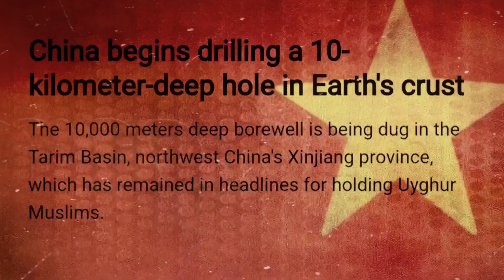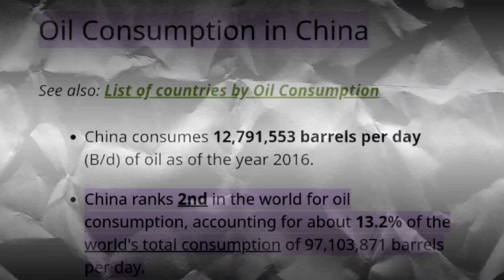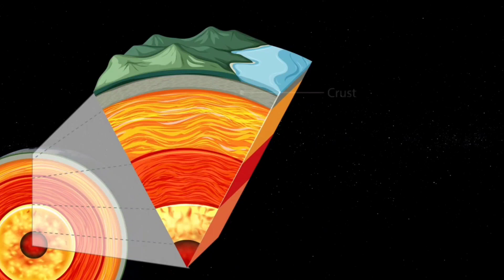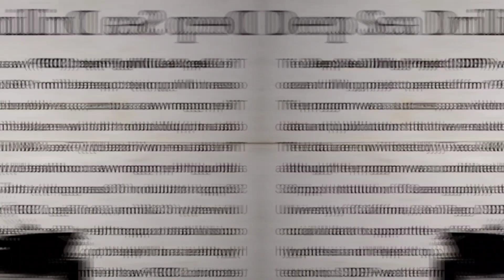Truth: Why is China drilling one of the world's deepest holes? 🇨🇳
China has begun drilling a hole in the earth that will eventually be over 10,000 metres (33,00ft) deep. The hole is located in the hinterlands of the Taklimakan Desert, China's largest desert. Hailed as a landmark in the country's deep-earth exploration, the borehole will allow scientists to hunt for new discoveries inside the Earth, as well as seek oil and gas resources.
The drilling of the borehole began on Tuesday in a desert in the Tarim basin in China's north-western region of Xinjiang, according to the Chinese state-run Xinhua news agency. With a planned depth of 11,100 metres, the narrow shaft will penetrate more than 10 continental strata and reach the cretaceous system in the Earth's crust – a series of stratified rocks dating back 145m years.

The project is expected to be completed in 457 days and has been hailed by Chinese state media outlets as "a landmark in China's deep-Earth exploration".
Wang Chunsheng, a technical expert involved in the operation, described it as a bold attempt to explore the unknown territory of the Earth and expand the boundaries of human understanding.

It is not going to be an easy feat, however. "The construction difficulty of the drilling project can be compared to a big truck driving on two thin steel cables," Sun Jinsheng, a scientist at the Chinese Academy of Engineering, told Xinhua.

The equipment, which weighs more than 2,000 tonnes, is designed to withstand underground temperatures of up to 200C and an atmospheric pressure that is 1300 times higher. In addition to the extreme conditions deep below the surface, the harsh ground environment of the Tarim basin – home to China's hottest, driest desert – adds to the challenge.
The project is part of the country's efforts to explore new frontiers in space and below the Earth's surface. In 2021, the Chinese president urged the country's leading scientists to break new barriers in different areas, including deep Earth exploration.
Separately, Xi Jinping has also stressed the need to boost domestic energy supply, pushing Chinese energy giants to look for natural resources.
The deepest man-made hole on Earth is still the Russian Kola Superdeep Borehole, which reached a depth of 12,262 meters (40,230 feet) in 1989, after 20 years of drilling.